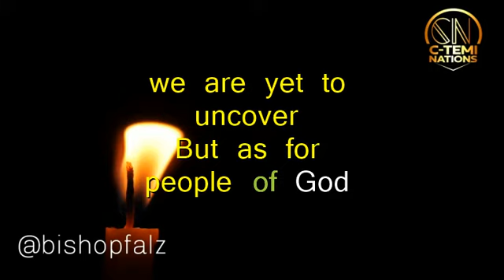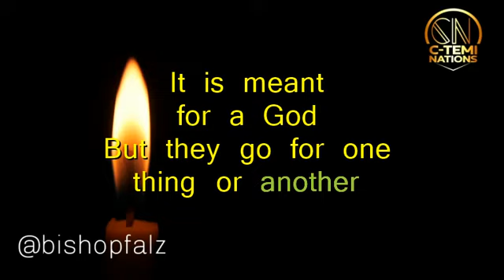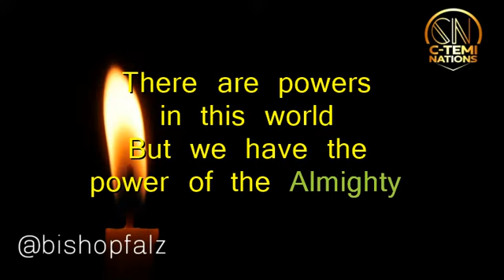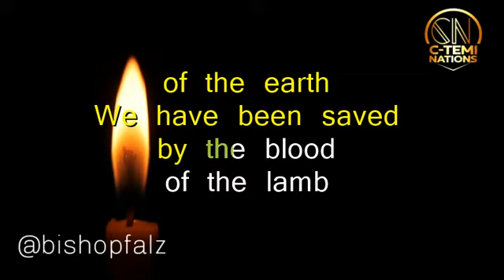JayMikee_Tongues Of Fire LYRICS VIDEO